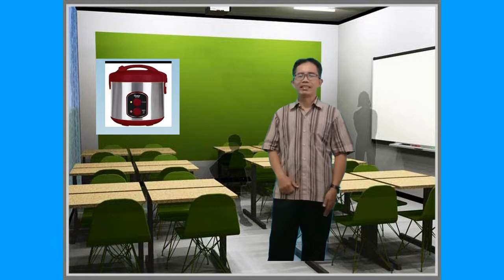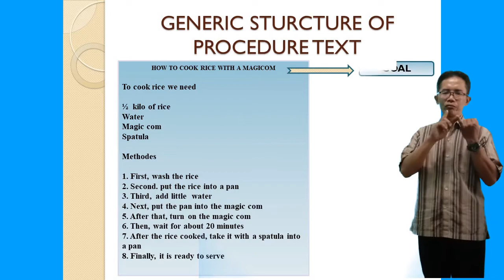PROCEDURE TEXT PART TWO UNTUK SISWA SMP KELAS 9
Silahkan yang ingin belajar bahasa inggris tentang procedure text silahkan tonton video ini sampai tuntas